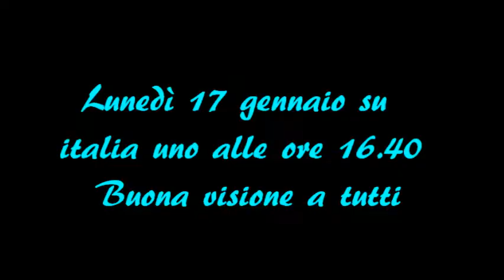Consentidos su italia uno